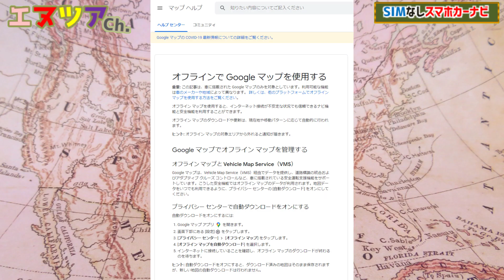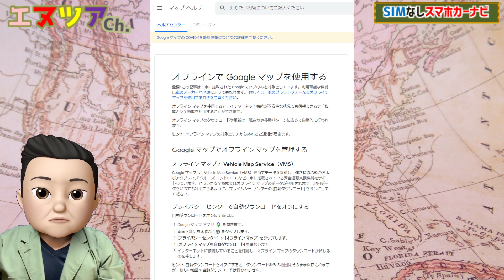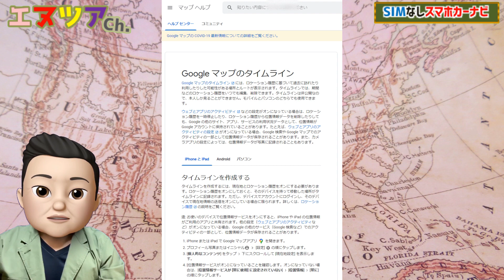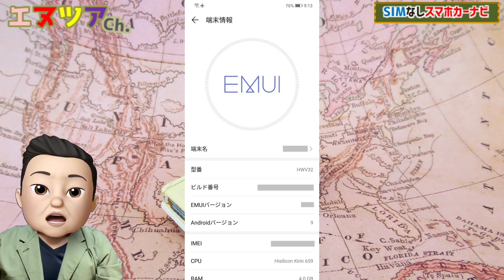SIMなしスマホでカーナビ！Googleマップ オフラインマップの使い方！古いスマホをナビとして使おう！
古いスマホの活用方法です
SIMがなくてもWiFiがつながれば
オフラインマップをダウンロードすることでカーナビとして使えます
電波の通じない場所でも表示できるので
登山などのGPSロガーなどの代表品としても
また旅先の地図をダウンロードしておけば
ギガを減らすことなくナビが可能となります

マイプレイスのリストを共有しよう！Googleマップの観光スポットをリストにまとめて共有すると素敵なガイドブックになります！

Googleマップで飲食店を応援！コロナ渦でデリバリーやお弁当を始めたお店をリスト化しSNS拡散しよう！

【アルファード】純正ナビ 対 Googleマップ 対 Yahoo!ナビ｜市街地で比較してみた

「超保存版」Yahoo!カーナビ解説。 一番簡単でわかりやく、詳しく紹介していきます。

景気回復のためにインバウンド売り上げは必要
そのためには言語対応の準備が必要です
今だからこそ準備を進めましょう

地元活性化のため多言語観光動画を作成しており
そのノウハウを含めて動画にしております